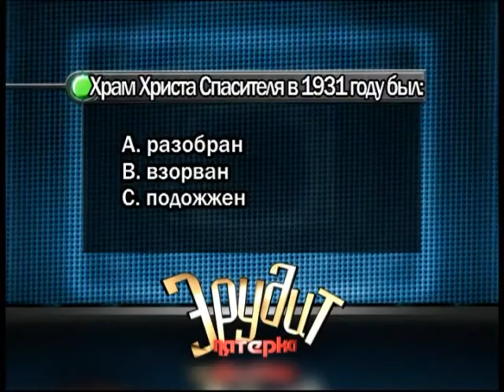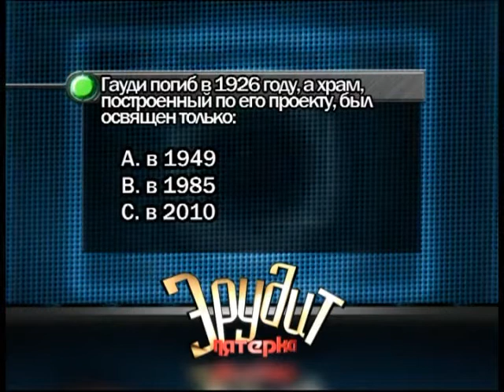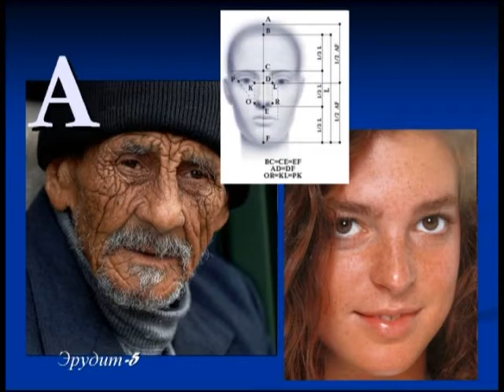Эрудит 15 04 2017